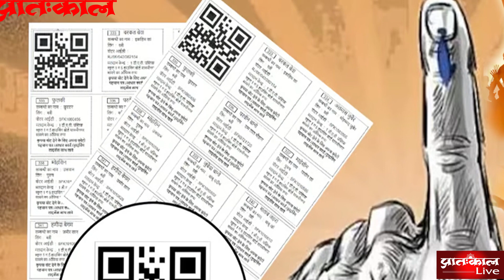Rajasthan Election:अब ‘क्यूआर कोड’ वाली मिलेगी वोटर स्लिप,स्कैन करते ही मतदान केंद्र की होगी जानकारी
इस बार फोटो युक्त पर्ची की जगह क्यूआर कोड वाली मतदाता पर्ची मिलेगी। क्यूआर कोड स्कैन करते ही मतदाता की जानकारी दिखाई देगी। इसके साथ ही विधानसभा क्षेत्र और बूथ केंद्र की जानकारी मिलेगी।